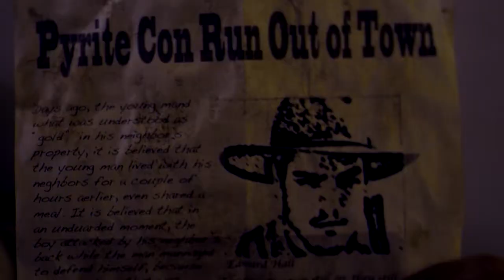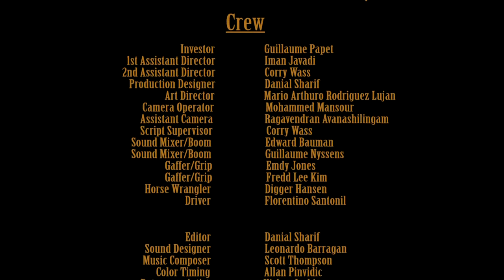Fools Gold - Short Film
A down and out con man attempts to hustle a rancher out of a potential gold claim, only to be played for the fool himself.